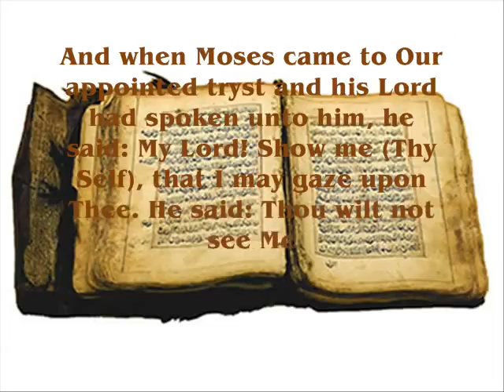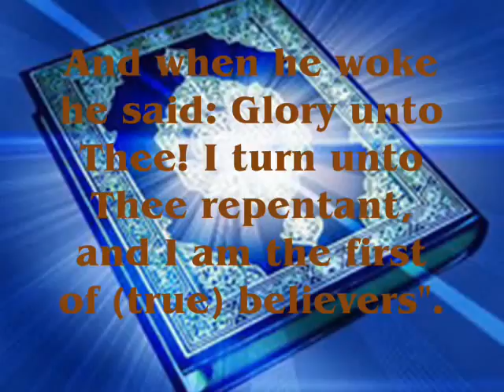KIYA NOOR ALLAH KO DEKHNA MUMKIN HEY? ISMAILI AGA KHANI KO JAWAB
AGA KHANI , ISMAILI  MUSLMAN HAIN?    AGA KHAN KHUDAWAND HEY?   ALLAH KA NOOR HEY  ?  FAISLA AP KARIN